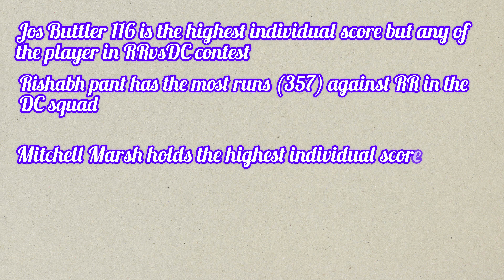RR vs DC | Match no. 9 | The IPL 2024 | PreMatch Analysis on The NUMBERS 🪄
RR coming from the comfortable will against LSG.

Whereas DC dig their way to get the loss against Punjab.

Can DC make the win against RR. At Jaipur, DC has only twice.

Will RR continue the streak of home wins in the ipl.

Do watch the prematch analysis and predictions.